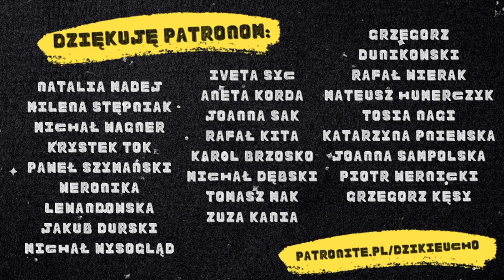Aktorzy Dubbingowi: Improwizacja vs. Programy Informacyjne: Fakty, Wiadomości itp. 📺🚨| Dzikie Ucho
Aktorzy Dubbingowi: Improwizacja vs. Programy Informacyjne: Fakty, Wiadomości, Teleexpress itp. 📺🚨| Dzikie Ucho

💛 W odcinku wzięli udział: Ewa Lachowicz, Małgorzata Nakonieczna, Martin Fitch, Maciej Radel, Krzysztof Szczepaniak, Damian Kulec, Karol Osentowski, Michał Podsiadło, Kamil Bijoś i Ania Szczykutowicz 💛